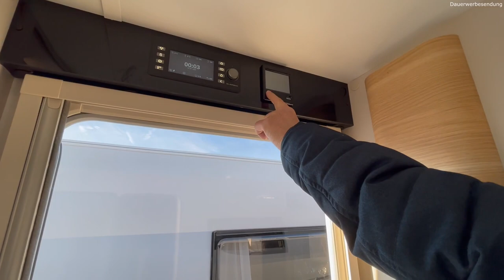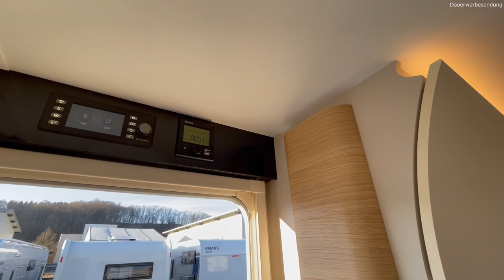3x Adria Adora 673 PK Ausstattungsvergleich - Teil 1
In unserem heutigen Video stellen wir euch den Adria Adora 673 PK vor. Dabei zeigen wir euch anhand von 3 Wohnwagen, wie unterschiedlich das Modell bestellt werden kann bzw. welche Dinge nachgerüstet werden können.

Adresse:
Industriestr. 25
79793 Wutöschingen-Horheim